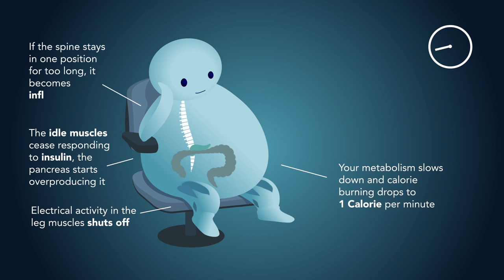You better stand up for this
This is a health warning.

What if YouTube could use your webcam and track your facial expressions, eye movement and your cursor movement to recognise wether you are still enjoying watching videos, then remind you to leave your chair every now and then?